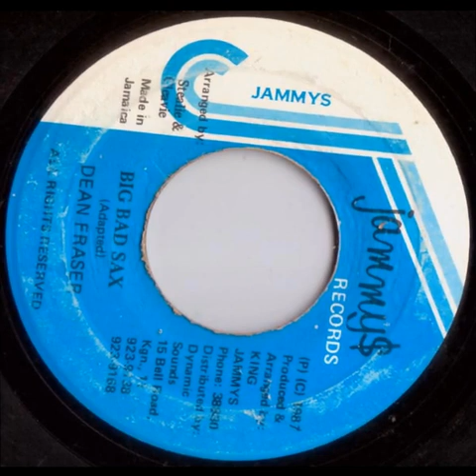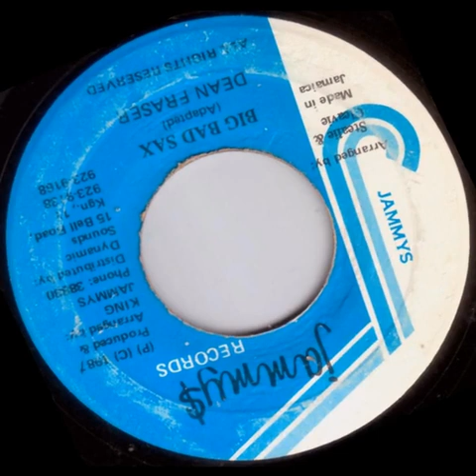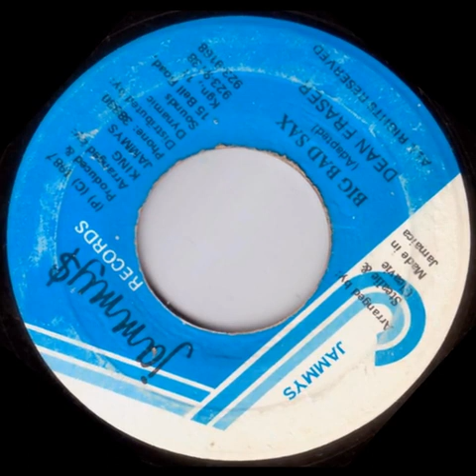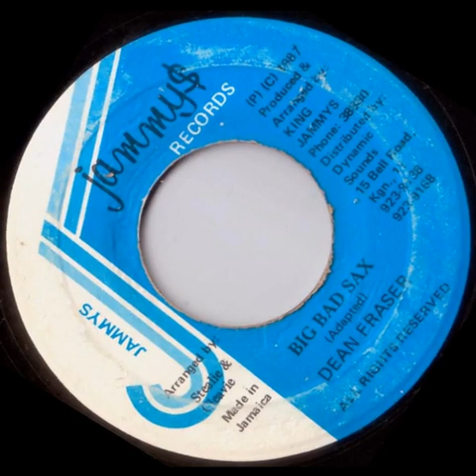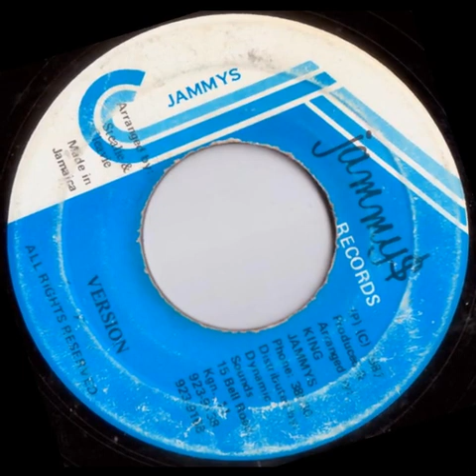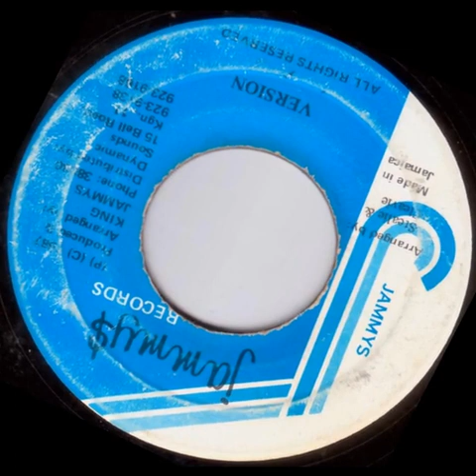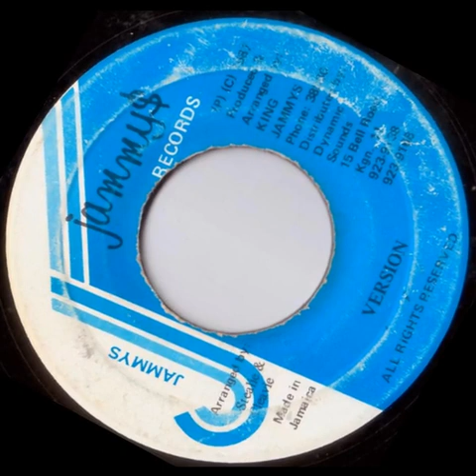Dean Fraser – Big Bad Sax + Version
7'' Jammy's Records
1987 Enjoy!!
Producer, Arranged By – King Jammys